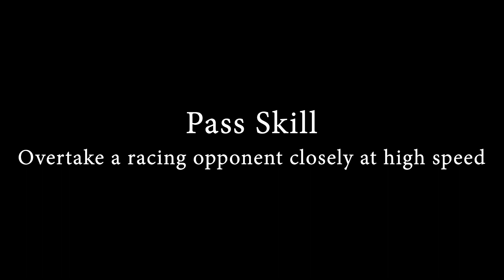FH4 - "Signature Performance" Forzathon Weekly Challenge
Forza Horizon 4 Forzathon Weekly Challenge
"Signature Performance"
Car : 1969 Chevrolet Camaro Super Sport Coupe